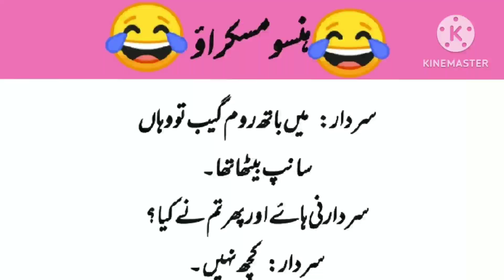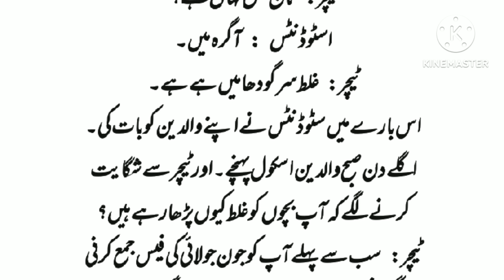jokes in urduہنسومسکراؤfunny jokes|short funny videos|aaj ka Latifa|urdu ،hindi jokes